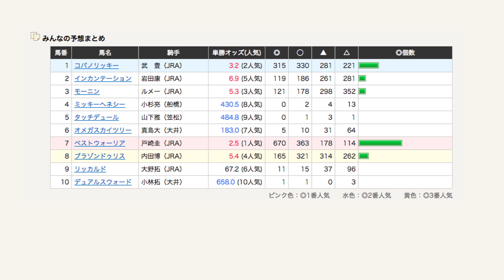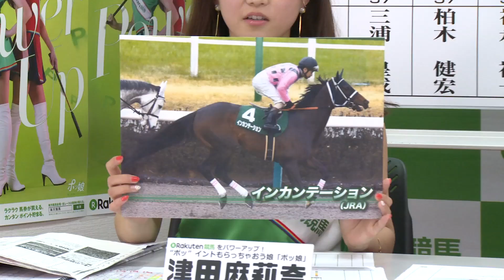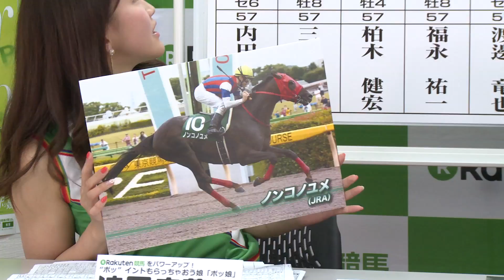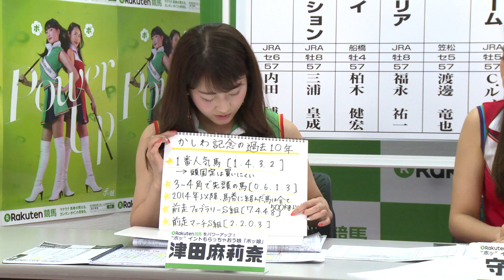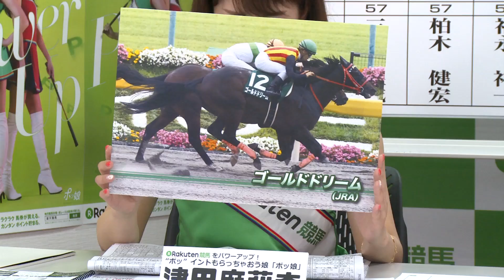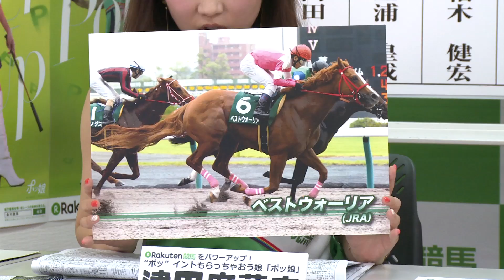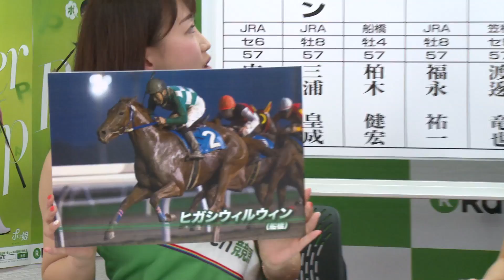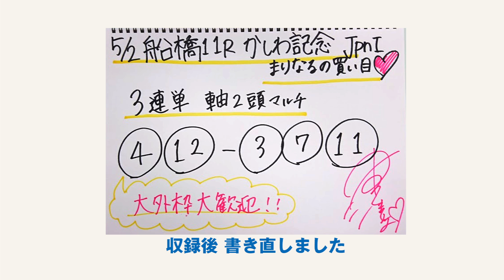第30回 かしわ記念（JpnI） 直前予想討論会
‹出演›
津田 麻莉奈さん
（楽天競馬をパワーアップ！"ポッ"イントもらっちゃおう娘「ポッ娘」）

古谷 剛彦さん（楽天競馬スペシャルアドバイザー）